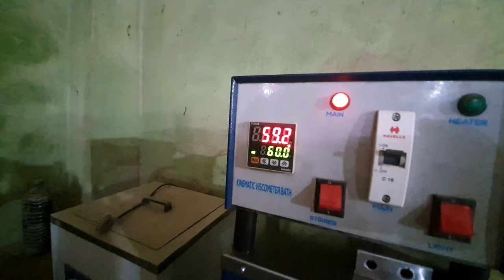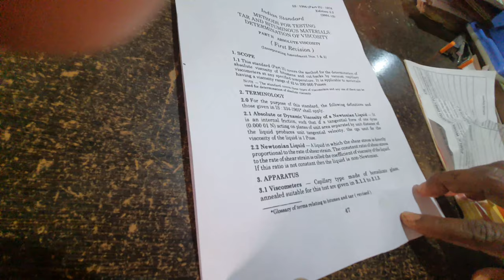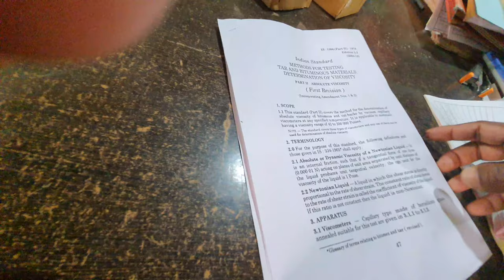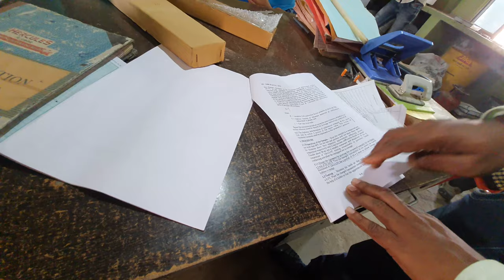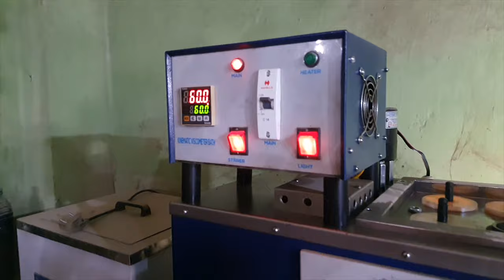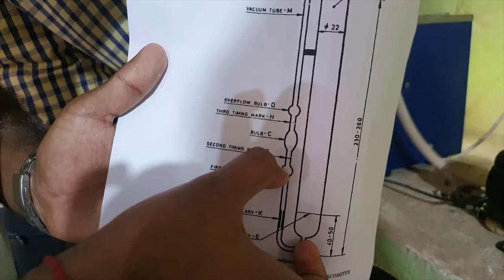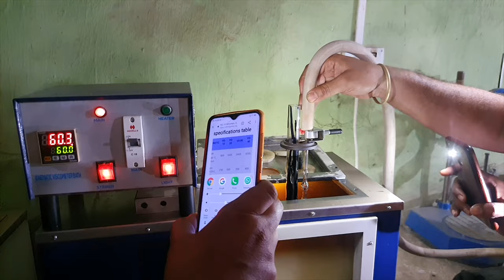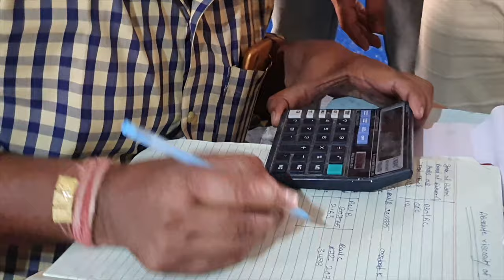Absolute Viscosity test of Bitumen as per IS 1206 (Part-II) and ASTM D2171 & Rajib Chattaraj, CE NH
we have a tense experience.  According to the report obtained from the bitumen test brought from Iran, the contractor and the client have two opinions.  You tell me which one is right?  Click on the image and give the correct opinion by watching the video.